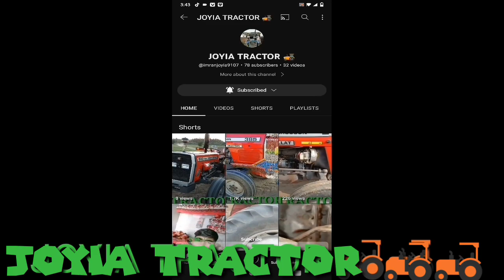Ford tractor 3610 fore sale model 1983 made in england tractor 3610 ford for sale in pakistan 🚜🚜🚜🚜🚜🚜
Ford tractor 3610 fine sale model 1983 made in england tractor 3610 ford for sale in pakistan 🚜🚜🚜🚜🚜🚜